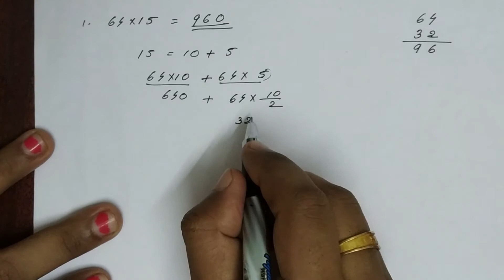Multiply Any Number with 1.5 , 15 & 150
Hi
In this video,I am explaining the easy way to multiply any number with 1.5, 15 &150.After watching this video you can  mentally calculate this.